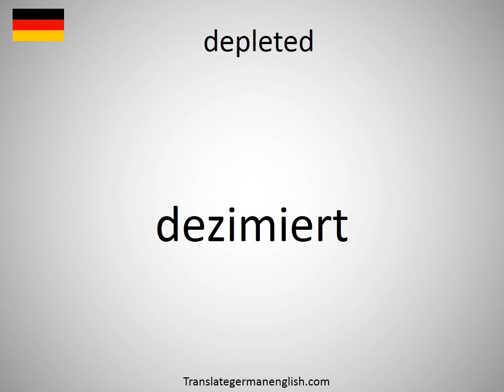How to say depleted in German? (dezimiert)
How to say depleted in German? Learn the pronounciation depleted! How to Pronounce depleted. Expand your vocabulary, learn German words. Practice German online. Use this free pronunciation guide to practice words at a time. Learn German for free. Thank you for viewing, please like or subscribe! hoe om te sê, si të thuash, እንዴት እንደሚናገር, wie sagt man, comment dire, come dire, como dizer, как сказать, nasıl denir, cómo decir, 怎么说, πώς να το πω, hoe zeg je.